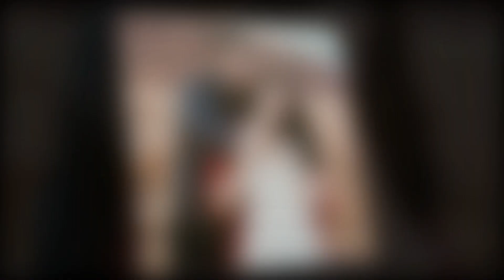Leaked Secret! Causes Chaos! Kodys and Meri Drops Breaking News! It will shock you!